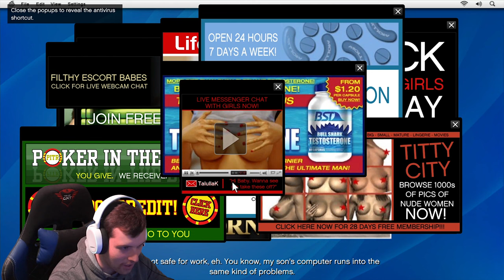Ontvoering door ALIENS ?!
1 Echte ontvoering door ALIENS OMG !